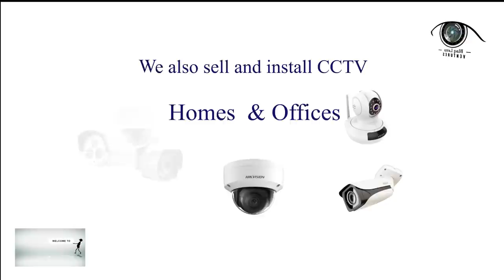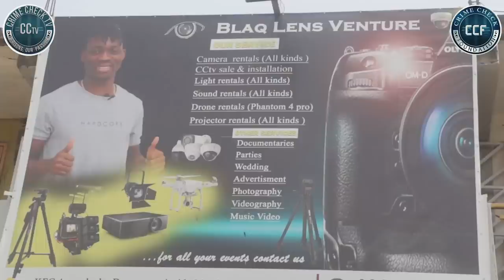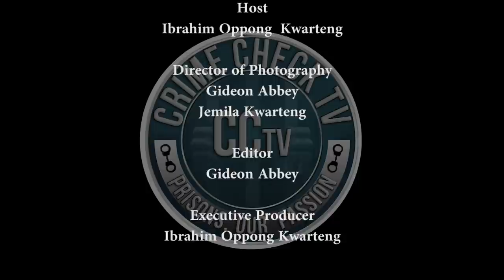THE FORGOTTEN PREGNANT WIDOW IN A KIOSK.